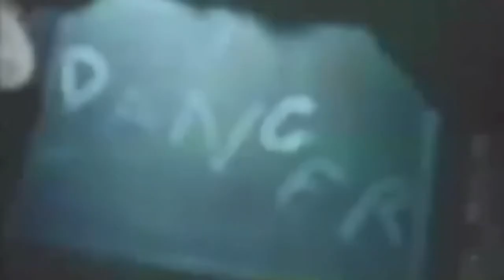Trailer: Tales from the Crypt (1972)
After premiering in New York City on March 8, 1972, opened on March 9, 1972.